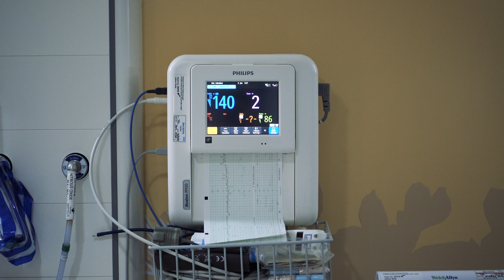2020-06-03 Sam's birth day.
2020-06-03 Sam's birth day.